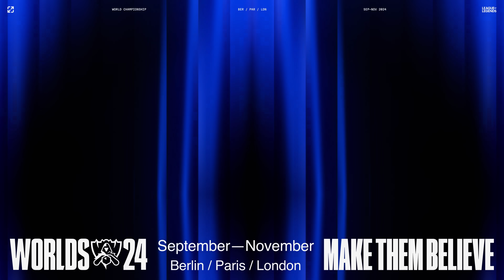계속되는 혼돈 | 2024 월드 챔피언십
스위스 스테이지 시작과 동시에 세계 최고의 팀들이 치열한 단판제 승부를 펼쳤습니다. 뜨거운 경쟁의 열기는 계속됩니다. 2일 차에는 1-0 팀과 0-1 팀이 격돌합니다. 1-0 대진에서는 G2, HLE, FLY, DK, GEN, TES, BLG, LNG가 중요한 변곡점인 2-0 대진 진출을 두고 경쟁합니다. 한편 T1, PNG, PSG, MAD, TL, WBG, FNC, GAM은 탈락에 한 걸음 가까워졌고, 공포의 0-2 대진으로 밀려나는 걸 피하기 위해 싸우고 있습니다.

단판제에서는 무슨 일이든 일어날 수 있습니다!

스위스 스테이지 2일 차
1승 0패 대진
BLG vs LNG
GEN vs TES
G2 vs HLE
DK vs FLY

0승 1패 대진
TL vs WBG
T1 vs PNG
FNC vs GAM
PSG vs MDK

2024 월드 챔피언십의 막이 올랐습니다!
2024월드챔피언십 경기를 시청하고 믿음을 가져보세요.

📌플레이-인 스테이지: 9월 25일~29일
📌스위스 스테이지: 10월 3일~13일
📌토너먼트 스테이지: 10월 17일~11월 2일
📌결승전: 11월 2일